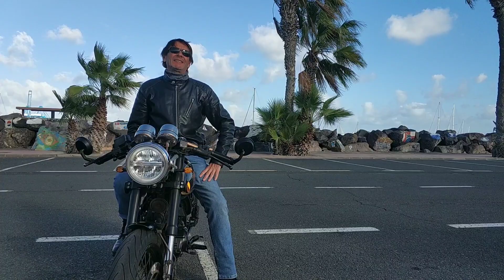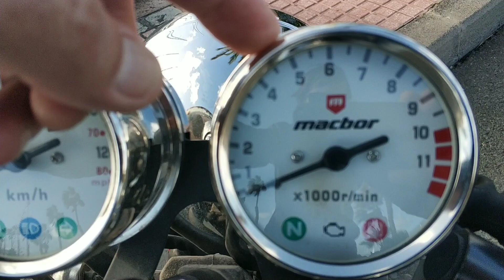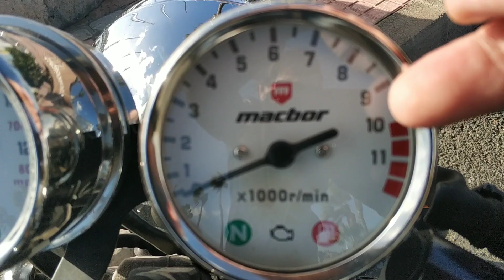RODAJE BIEN HECHO de MoTo 125 CC.